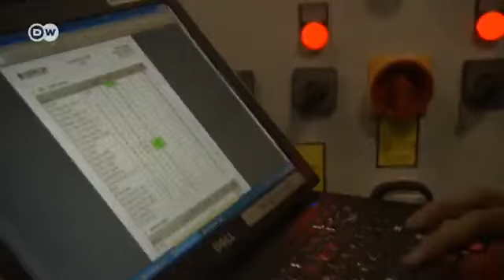"Leichte Brise" - Windenergie für Taiwan | Global 3000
Das wirtschaftlich boomende Taiwan hat einen immensen Energiehunger, der bisher vor allem mit importierter Kohle und Strom aus drei Atomkraftwerken gestillt wird. Statistisch gesehen ist die kleine Insel für ein Prozent des weltweiten CO2-Ausstoßes verantwortlich. Jetzt will die Regierung in Taipeh gegensteuern: durch den schrittweisen Ausbau der Windkraft, die an den Küsten hervorragende Bedingungen findet.